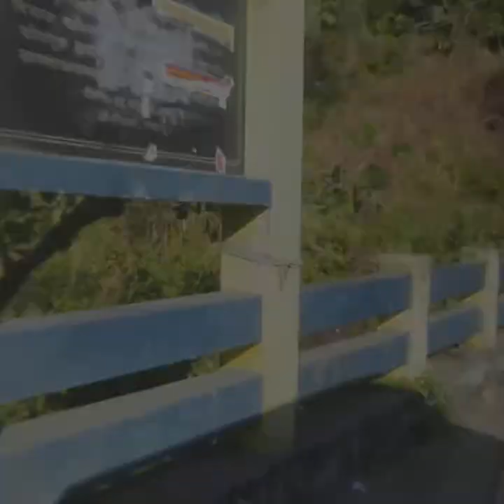Mungpoo vlog{random vlog} | riwaz vlogs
Let's support our youth boys ...